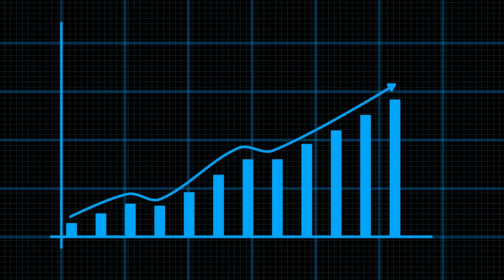What is A Short Squeeze in Stocks - A super and simple explanation in 60 seconds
The market in 60 seconds is where you start your journey as a trader with super quick and easy videos explaining the stocks market terms.

In these 60 seconds, Alex will cover what is a short squeeze in the US markets.

TradeThePool